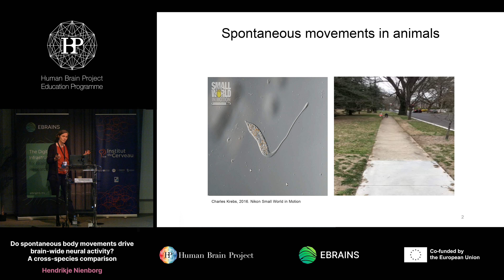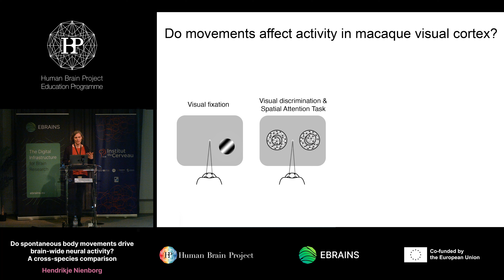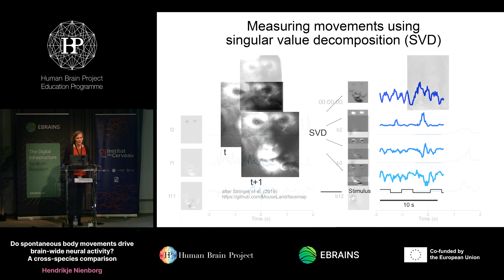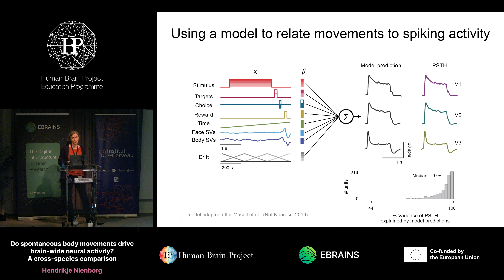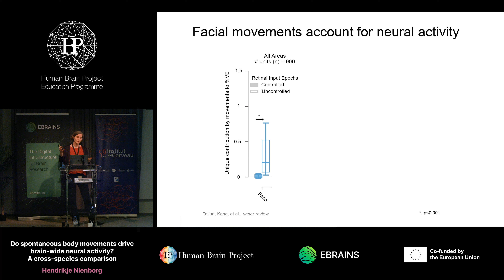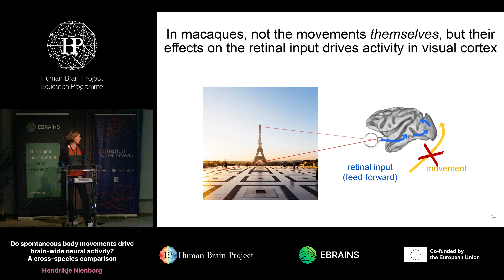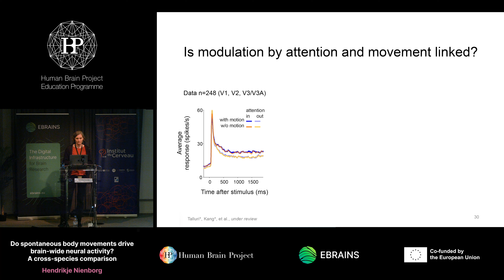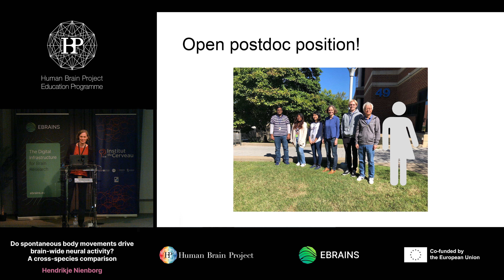Hendrikje Nienborg - Do spontaneous body movements drive brain-wide neural activity? (...)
Do spontaneous body movements drive brain-wide neural activity?
A cross-species comparison
Speaker: Hendrikje Nienborg, National Eye Institute, USA

Anatomy and function of the prefrontal cortex across species
14-16 March 2023
Paris, France

or visit:
humanbrainproject.eu/education